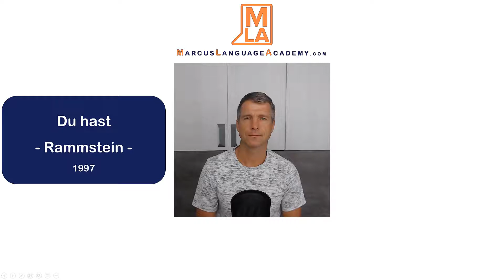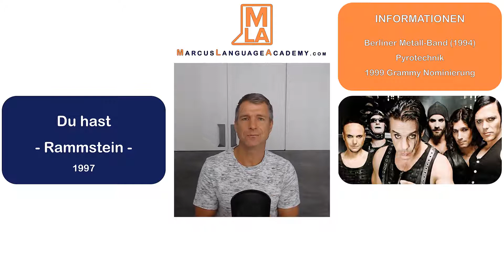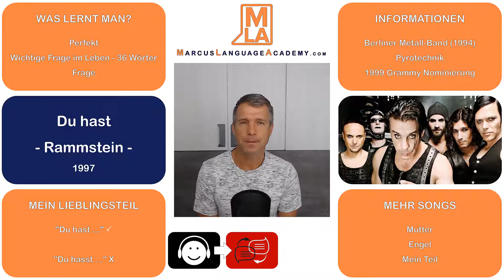🇩🇪 Aprender Alemán con Música | #2 Rammstein - Du hast (1997, Metall) | Marcus' Language Academy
🇩🇪 APRENDER ALEMÁN CON MÚSICA | CURSO A1-B2 | HOTMART

EL IDIOMA ENTRA POR EL OÍDO

¿Quieres aprender alemán? El ritmo y las melodías te ayudan a aprender mejor los idiomas. Te damos consejos para aprender alemán con música.

¿POR QUÉ APRENDER ALEMÁN CON MÚSICA?

1. Estimula la memoria.
2. Mejora la pronunciación en alemán.
3. Amplía el vocabulario y el conocimiento del alemán.
4. Practica alemán siempre y en todas partes.
5. Conoce la cultura musical de Alemania.

¿CÓMO MEJORAR EL ALEMÁN CON LA MÚSICA?

1. Elige una canción alemana de nuestras recomendaciones que te guste.
2. Intenta cantar en alemán con el vídeo oficial.
3. Intenta cantar en alemán con el vídeo con la letra.
4. Consulta la traducción de la canción.
5. Aprende nuevo vocabulario de forma activa con Quizlet.
6. Escucha la canción de nuevo y canta con ella.

"Con cada NUEVO IDIOMA, vives una NUEVA VIDA." - Marcus